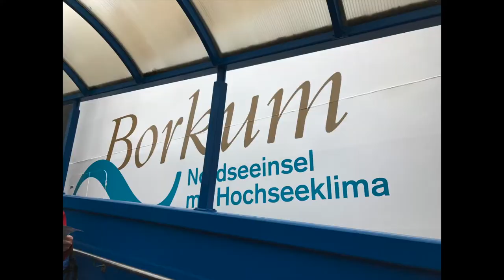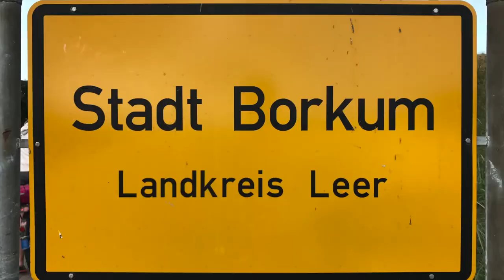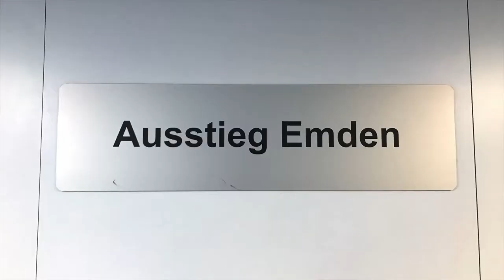The Nort-Sea-Island 2017￨Shot on iPhone 7